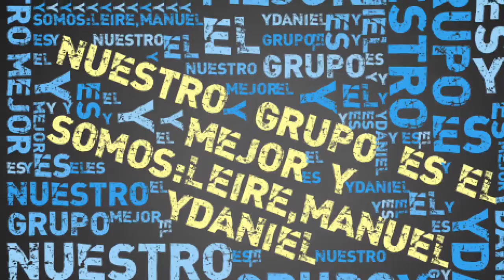EQUIPO 2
Presentación equipo 2